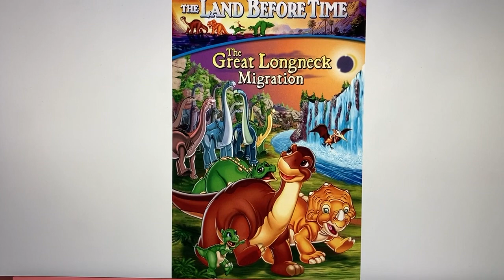Happy Belated 19th Anniversary The Land Before Time X The Great Longneck Migration